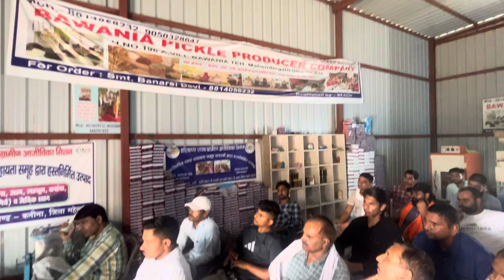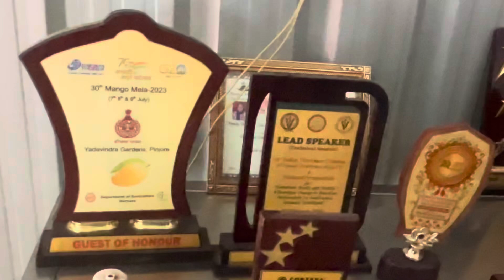0 % se 100% tak jane ki puri sachai Smt Banarsi Davi bawania pickle 🥒 producer company Mahendragarh